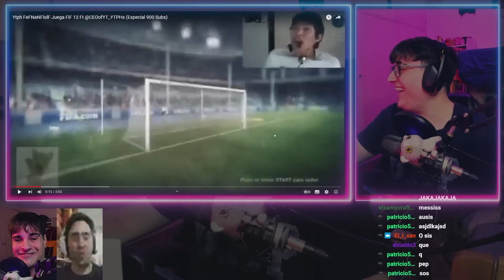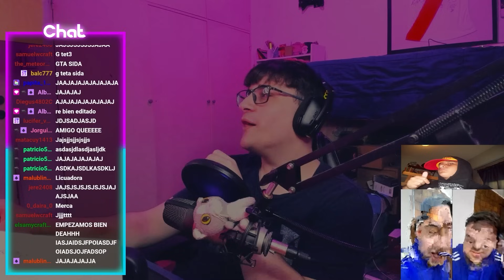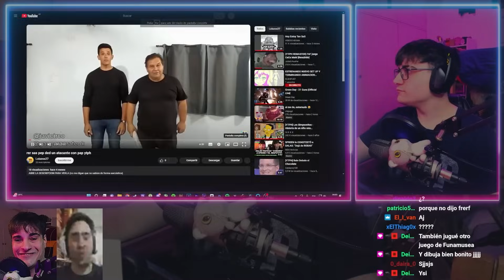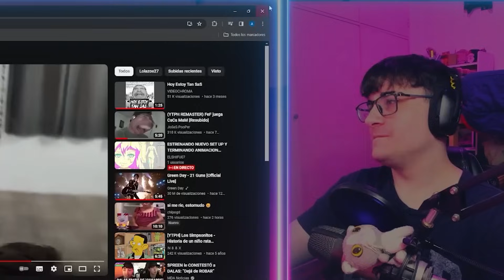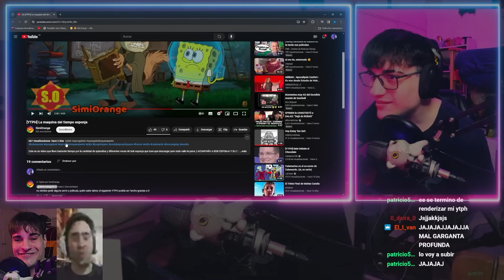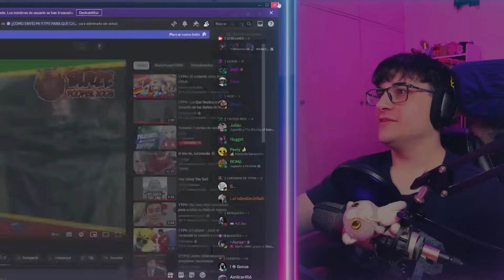LA ÚLTIMA REACCIÓN DEL CANAL 😣 | Reacción a POOPS #200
FINALMENTE